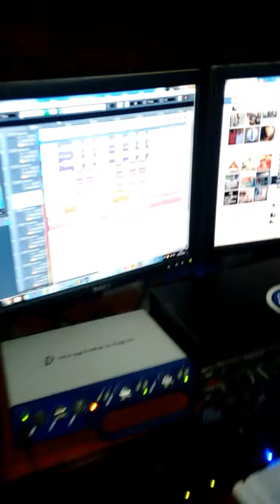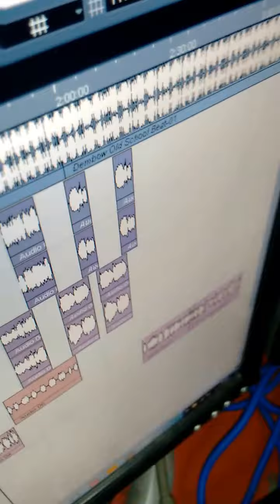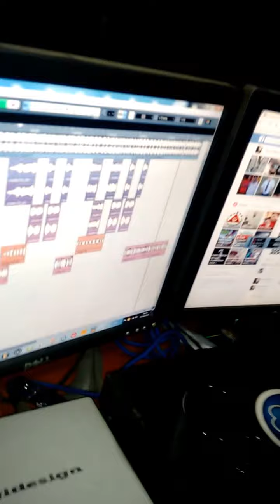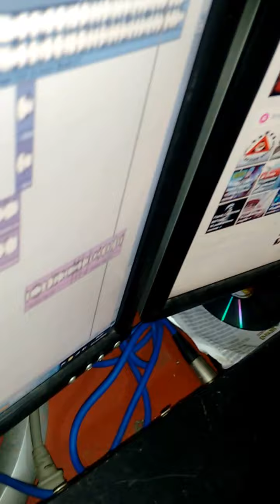Imparable Films HD Tema promocional Sobreviviras I GOT THE FLOW RECORD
siguenos:
Imparable Films HD
I Got The Flow Record
FELIX TORRE
Promotions Musical Entertainment